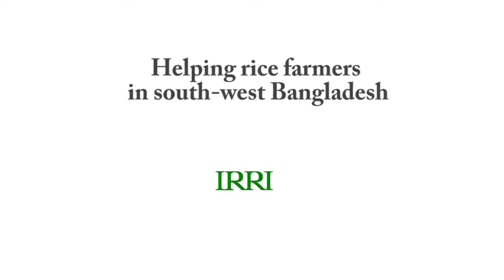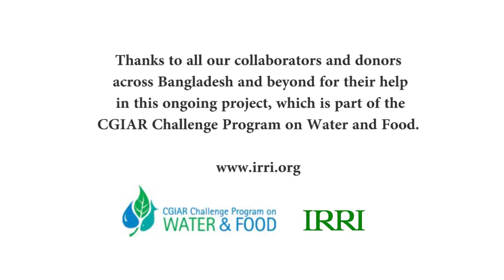Helping farmers catch up in southwestern Bangladesh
A combination of water, fish, rice, and crop management research is underway to help millions of Bangladeshi farmers.

Dr. Elizabeth Humphreys senior scientist at the International Rice Research Institute (IRRI; discusses work to deliver locally-adapted rice varieties and management practices to increase agricultural production in the south west coastal zone of Bangladesh, where farmers experience more than their fair share of water management challenges.